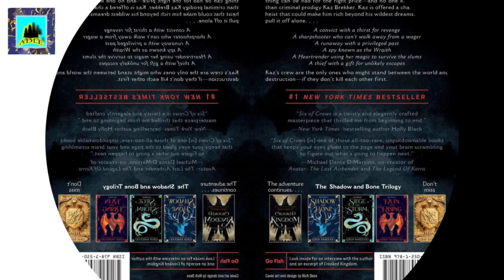Six of Crows ( Six of Crows #1 ) 5/5/2021 17:52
Six of Crows ( Six of Crows #1 )